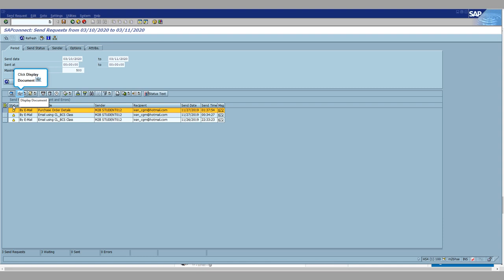SAP ABAP: Outgoing Email/Fax/SMS using SOST Tcode